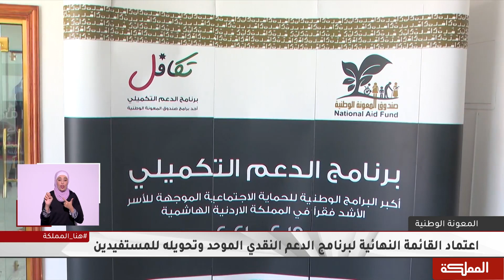اعتماد القائمة النهائية لبرنامج الدعم النقدي الموحد وتحويله للمستفيدين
قال المدير العام لصندوق المعونة الوطنية بالوكالة، الأمين العام لوزارة التنمية الاجتماعية الدكتور برق الضمور، إن الصندوق اعتمد قائمةَ مئةٍ وعشرين ألف أسرة ستستفيد من برنامج الدعم النقدي الموحد للعام الحالي، بعد انطباق شروط الاستهداف عليهم وتم تحويل الدعم لهم
وأضاف أن الصندوق حول الدعم النقدي لنحو مئة وأحد عشر ألفا وخمسمئة 111500 أسرة مستفيدة من برنامج الدعم النقدي الموحد عبر الحسابات البنكية والمحافظ الإلكترونية، عن أشهر كانون الأول وشباط وآذار، فيما تم إرسال رسائل لنحو ثمانية آلاف وخمسمئة 8500 أسرة بضرورة تزويد الصندوق برقم المحفظة الإلكترونية أو الحساب البنكي لتحويل الدعم النقدي لهم.

المدير العام لصندوق المعونة الوطنية بالوكالة/ الأمين العام لوزارة التنمية الاجتماعية برق الضمور